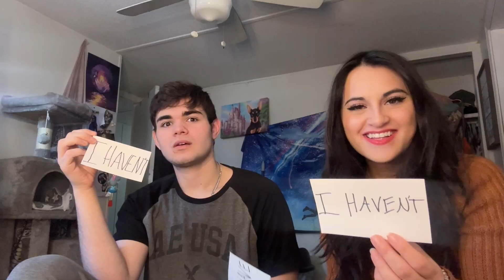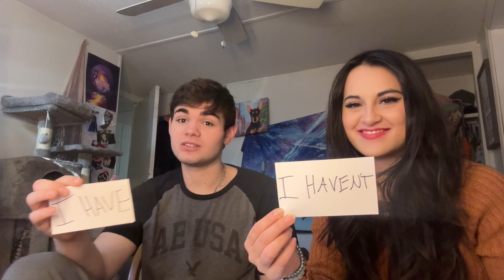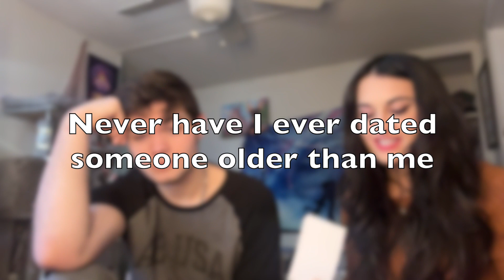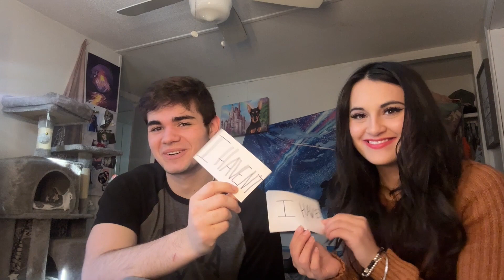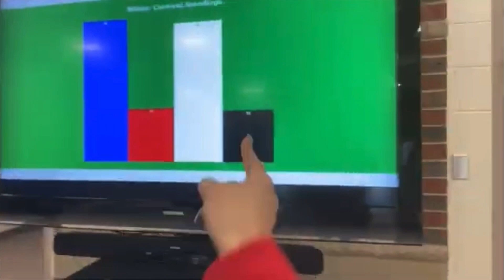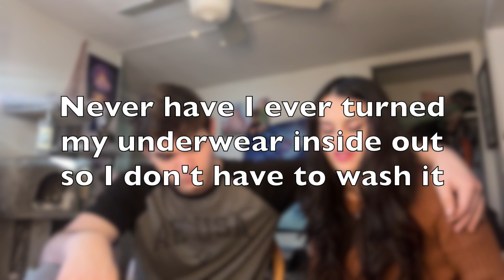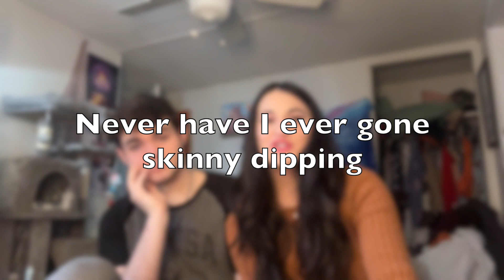Never Have I Ever with my Boyfriend | HE DID WHAT???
Hey friends!
today my boyfriend & I play never have I ever!
Let me know what your answers are :)

🛍 Join me on the shopping journey! 🛍

Name: Aaliyah
Editor: iMovie on Mac
Filmed on: iPhone 15 Pro
Age: 22
Have a fantastic day/night!

STALK ME!!!

Nala’s Instagram: Nala.girl4

Clemetine’s Instagram: Crazyclem.22